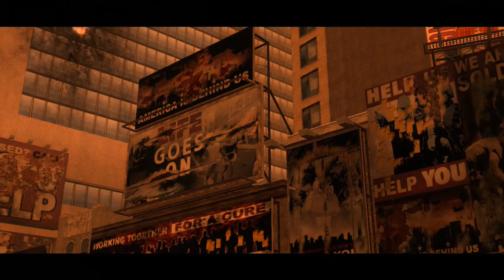Prototype Gameplay 2